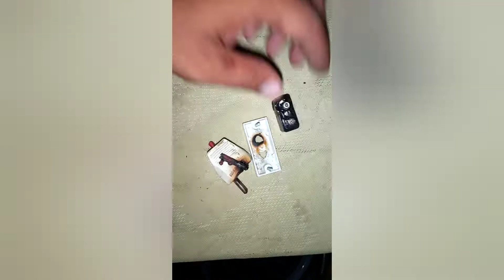How to change Plough and Socket.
Assalam o Alaikum everyone today we are telling you about single phase house wiring and how to change socket and Plough and INSHALLAH in future we will tell you about more.Single phase house 🏠 wiring we should to know little bit because you can save your money to electrician and if you have any questions kindly comments me and Subscribe my channel